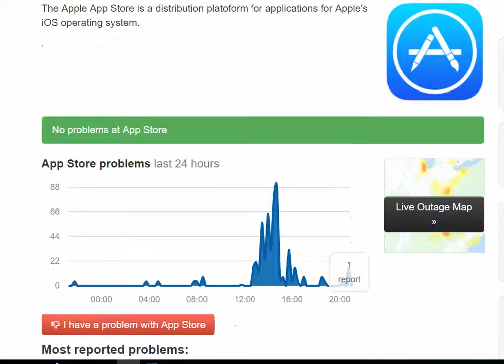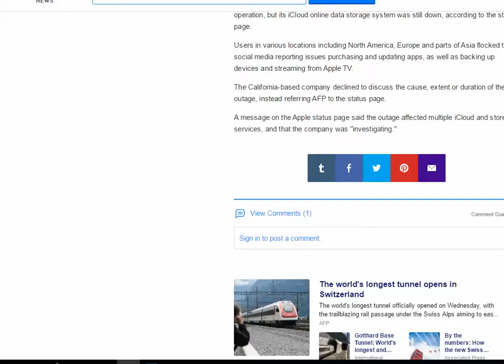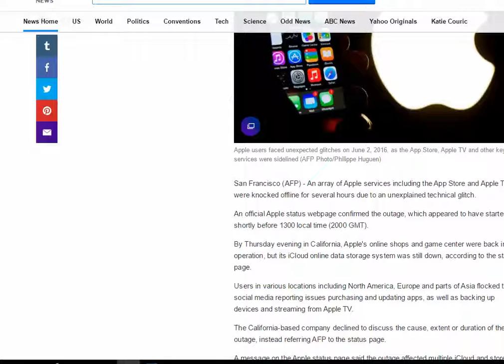apple had minor giltch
for those who have apple devices, eariler today, apple suffed a minor outrage. but everything is back up and running except I cloud service.